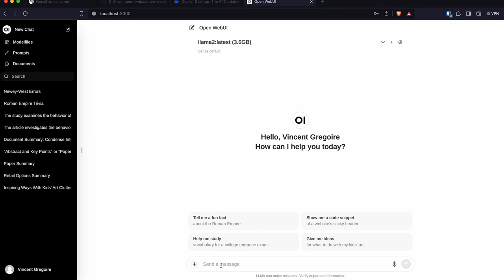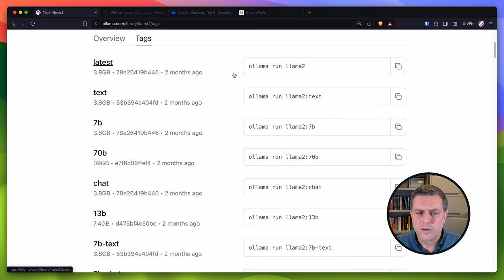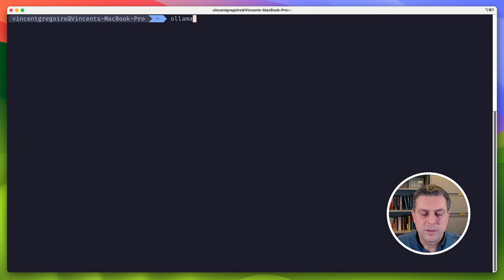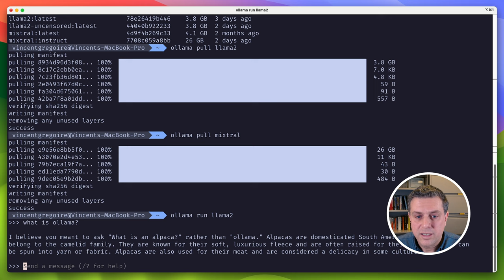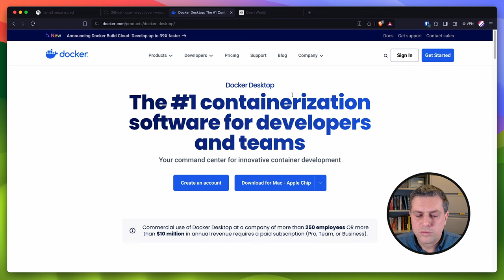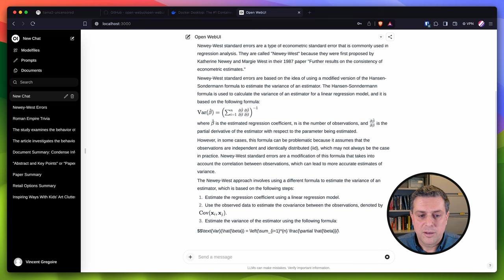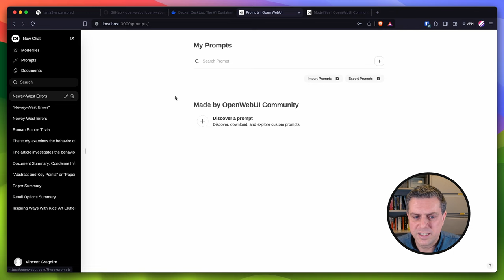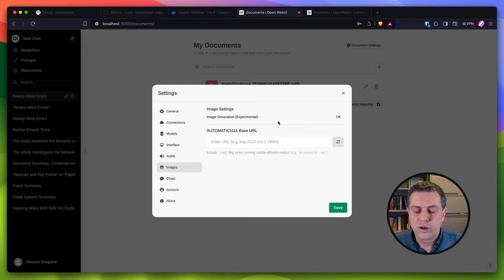Run your Own Private Chat GPT, Free and Uncensored, with Ollama + Open WebUI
Run an Uncensored PrivateGPT on your Computer for Free with Ollama and Open WebUI

In this video, we'll see how you can use Ollama and Open Web UI to run a private ChatGPT copycat locally for free using open source large language models (LLMs) such as Meta's Llama2 and Mistral.

This lets you try out different models, and even use uncensored models.

Don't send your private data to OpenAI's ChatGPT or Anthropic's Claude.ai, keep it private on your pc or mac.

For written instructions and additional details, check out my blog post

🔖 Chapters:
00:00 Intro
00:50 Ollama
03:54 Ollama CLI
07:15 Open WebUI
07:48 Open WebUI & Docker Install
10:26 Open WebUI Chat
13:23 Modelfiles and Prompts
16:10 Outro

🍺 Homebrew installation commands:
brew install ollama
brew install docker # For the background process
brew install --cask docker # For Docker Desktop